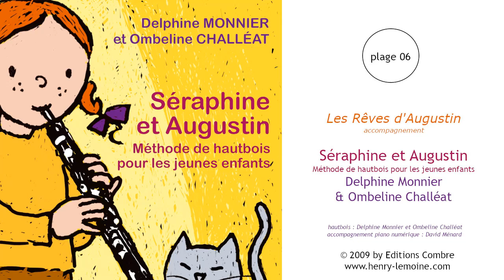06 - Les Rêves d'Augustin - accompagnement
06 - Les Rêves d'Augustin - accompagnement
Extrait de la méthode "Séraphine et Augustin"
de Delphine Monnier et Ombeline Challéat
Hautbois : Delphine Monnier et Ombeline Challéat
Accompagnement piano numérique : David Ménard